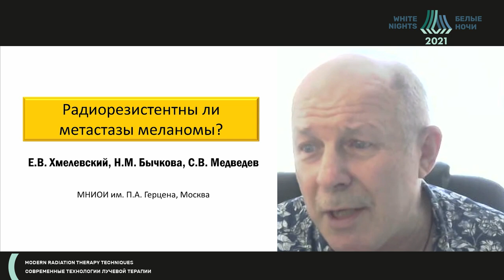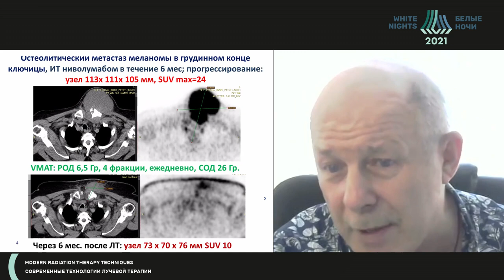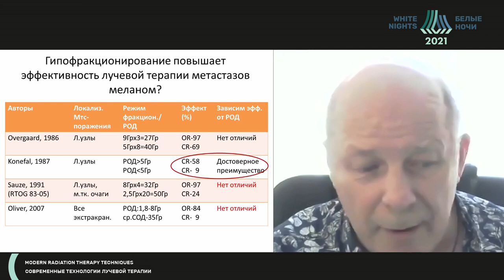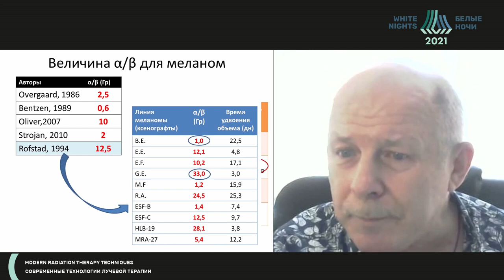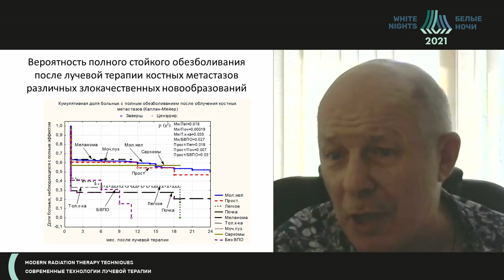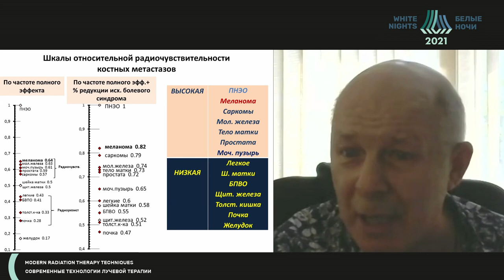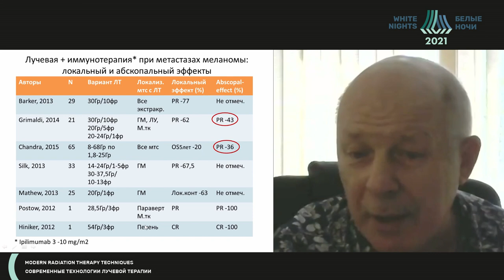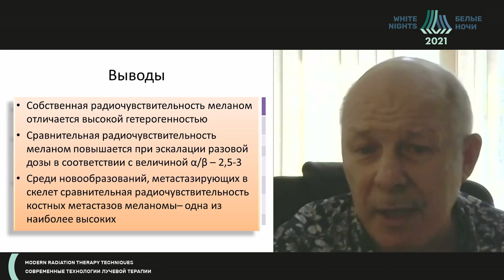Радиорезистентны ли метастазы меланомы? (Хмелевский Е.В.)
Хмелевский Евгений Витальевич - заведующий отделом лучевой терапии МНИОИ им. П. А. Герцена - филиал ФГБУ «НМИЦ радиологии» Минздрава России, врач-радиотерапевт, д.м.н., профессор, Москва